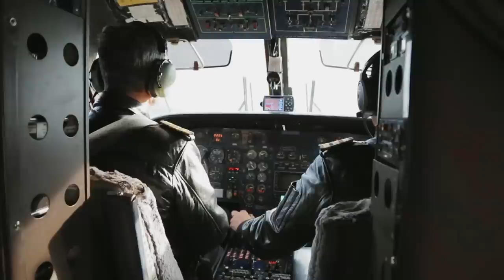Land at the Tenzing-Hillary Airport - Google Maps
Touch down at what is considered one of the world's most dangerous airports.